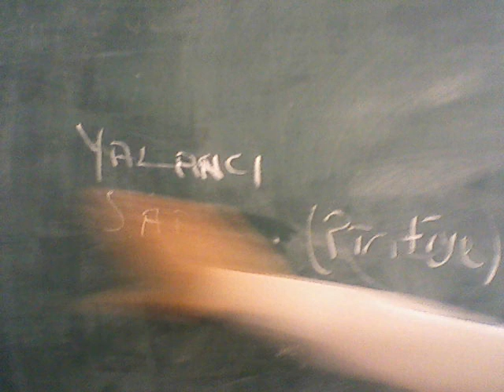T.M.L. 10/C oxxland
işte M.S.Ö. nün sınıfı 10/c oxxland oxxland ama en baba sınıf wallaa nede olsa M.S.Ö. nün oxxları...